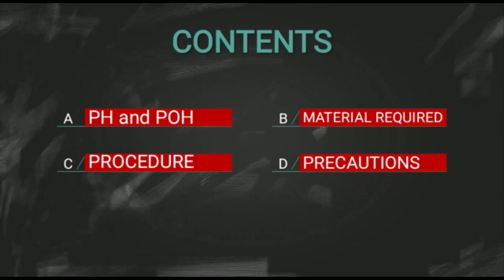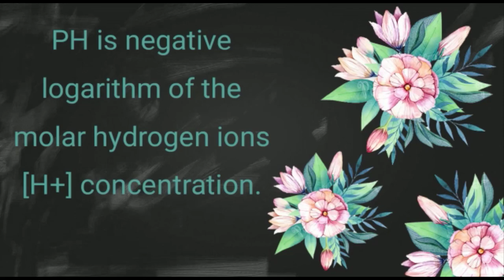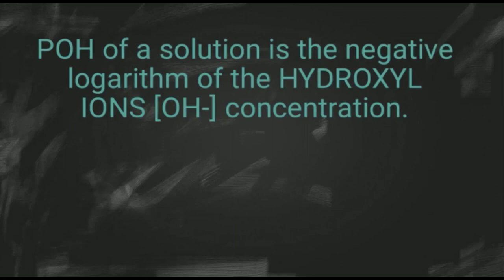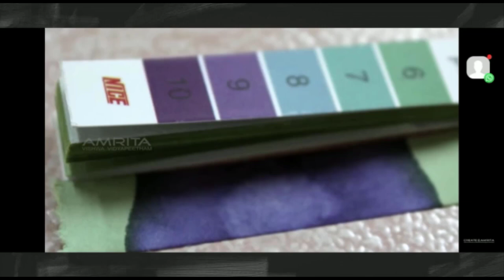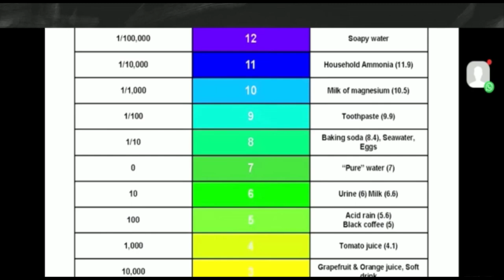Grade 10 |Chemistry | Chp:2 | Topic: Determination Of Ph Of a Solution